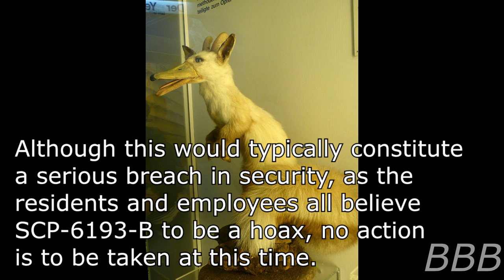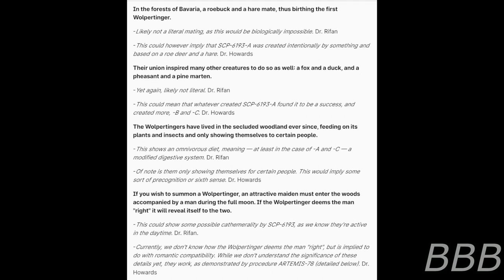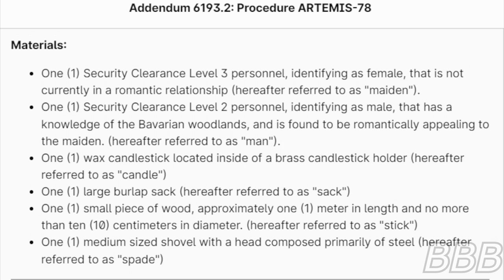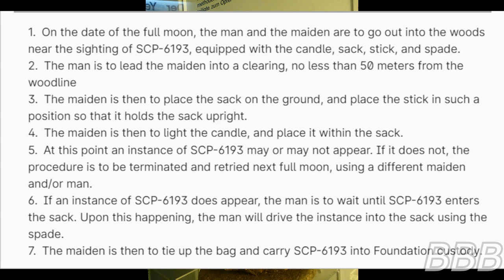SCP 6193 Der Wolpertinger und Der Tierpräparator| Folklore SCP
SCP-6193 are Wolpertingers, hybrid animals that appear to romantically compatible couples and are found in Bavaria.